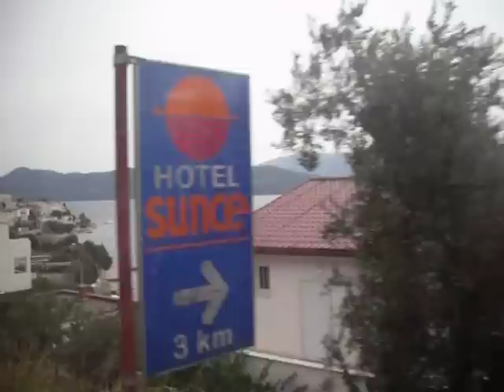Neum - Bosnia & Herzegovina - 16.09.2009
My visit in Neum (Bosnia & Herzegovina) - really nice place on Adriatic See